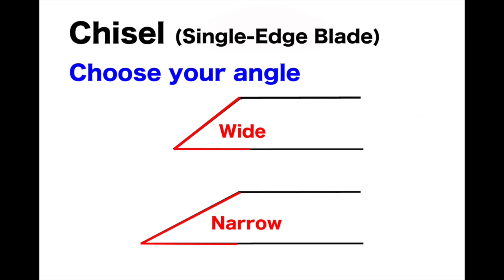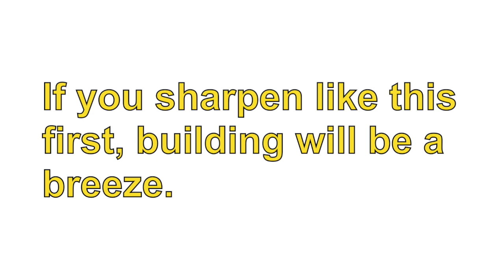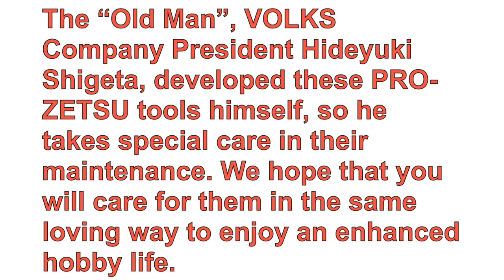PRO-ZETSU Tool Introduction Series: Special Edition #2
The VOLKS Old Man’s Seven Tools
Tool Introduction Series:
Special Edition

Presented by VOLKS Inc.
The VOLKS “Old Man,” Company President Hideyuki Shigeta shows in detail how he maintains his Plastic-Shaping Knife and Plastic-Modeling Chisel with whetstone sharpening.
Don’t miss the loving care Mr. Shigeta gives to these PRO-ZETSU tools that he developed himself.
This special edition series is split into two parts, “How to Sharpen the Plastic-Shaping Knife” and “How to Sharpen the Plastic-Modeling Chisel and Customize Your Tools”
Be sure to watch both of the videos to enhance your hobby life.